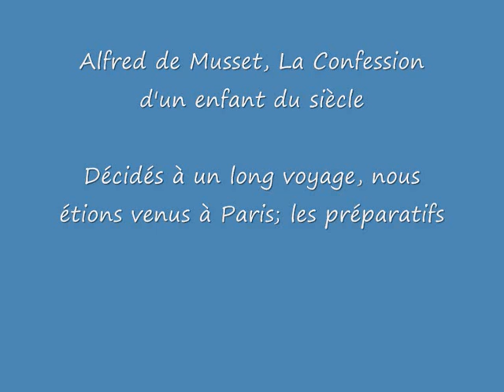Alfred de Musset